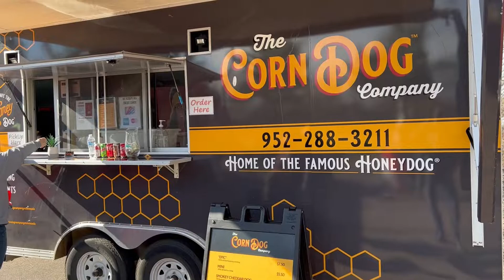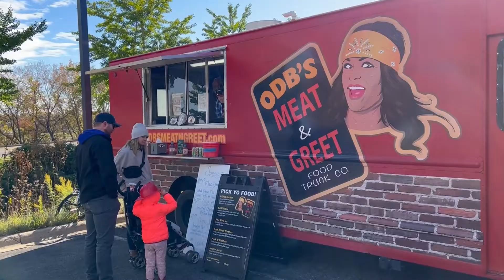Police and Fire Department Open House 2022 | Champlin, MN | QCTV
The Anoka-Champlin Fire Department recently held its annual open house at the Champlin Fire Station. Champlin Police Department was there too, meeting community members and showing off some cool vehicles!

Check out our story for the details on this great event!